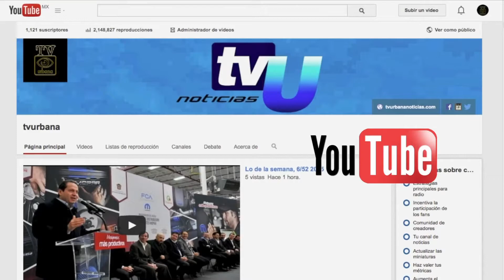Inicio de encementado en San Pedro Hueyahualco, Sultepec